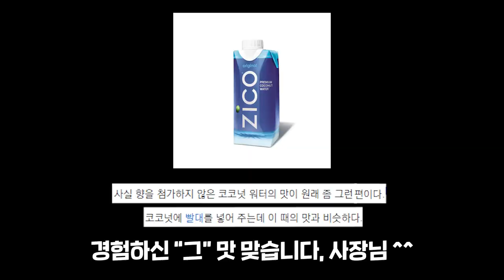으앙 죄송해요 ㅠㅠ 청소 열심히 할게요 ㅠㅠ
게임 이름: Viscera Cleanup Detail
가격: 14000